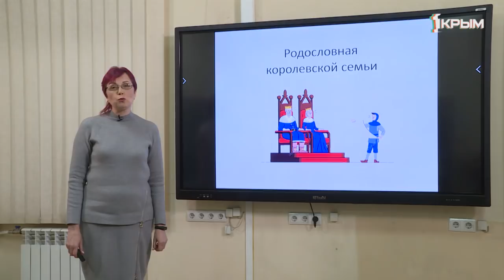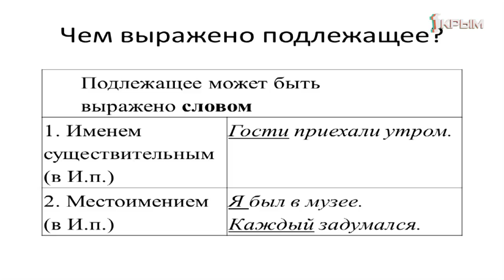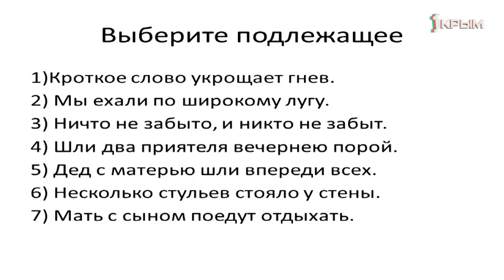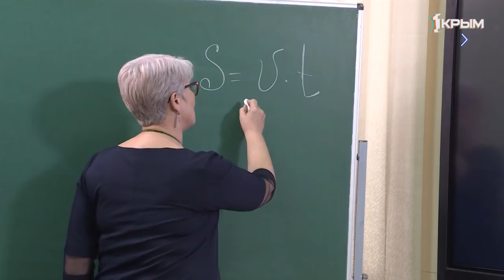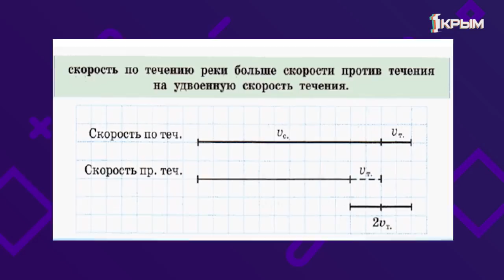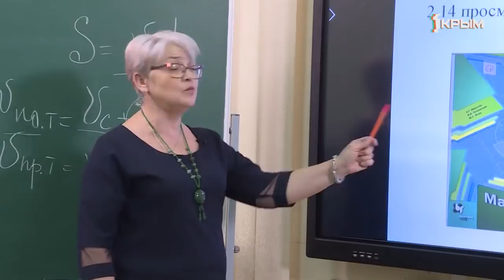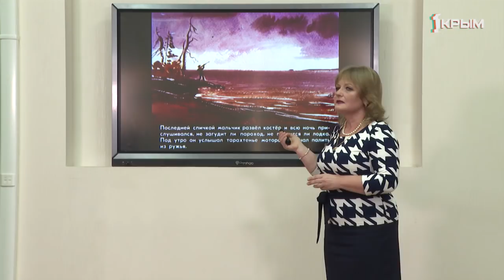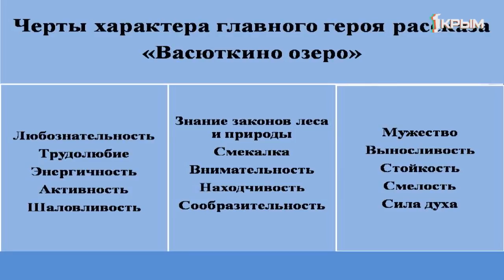Домашнее Задание. 5 класс: русский язык, математика, литература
Русский язык . Тема: "Способы выражения подлежащего и сказуемого".

Математика. Тема: "Скорости при движении по реке".

Литература. Тема: "В.Астафьев «Васюткино озеро»Главный герой, черты его характера".